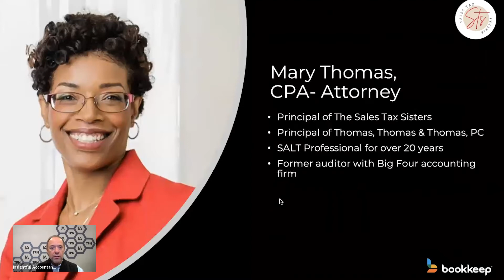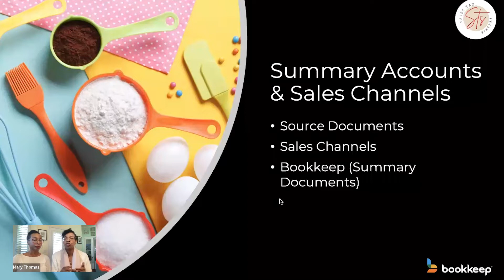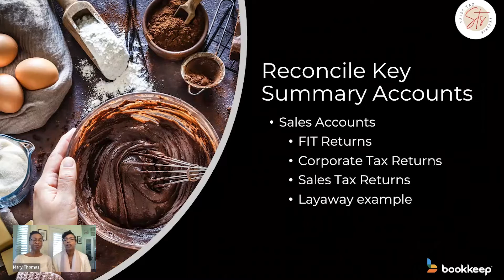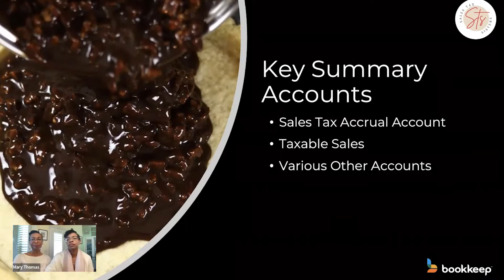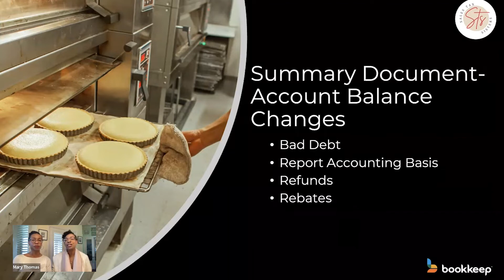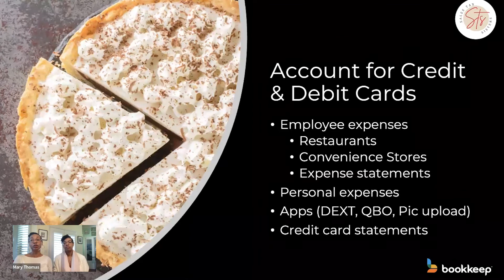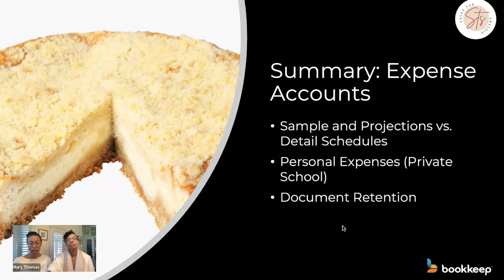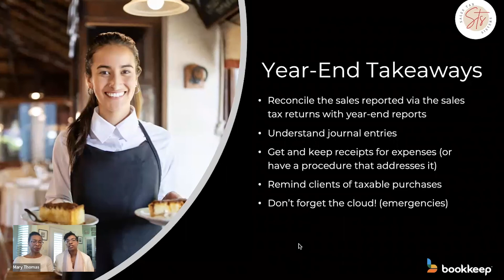Don't Forget Sales Tax During the Yearly Close!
Most people find out the sales tax reports don't match the information in the federal income tax and corporate tax returns during an audit, i.e. the most expensive time. Don't let this happen to you.

Takeaways:
Reconciliations of key accounts
Adjusting journal entries and closing year entries
Credit cards
Taxable Purchases*